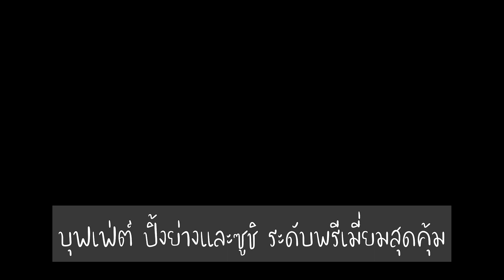Tenjo บุฟเฟ่ต์ปิ้งย่าง ซูชิ ระดับพรีเมี่ยมสุดคุ้ม : ลุงม้า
🚩Mega Bangna ชั้น 2 ☎️ 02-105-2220 📍
🚩The Walk เกษตร-นวมินทร์ ชั้น 2 ☎️ 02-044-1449 📍
🚩เมเจอร์ รัชโยธิน ตึกซี โซนอเวนิว ชั้น 2 ☎️ 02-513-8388 📍
🚩Siam Square One ชั้น 5 ☎️ 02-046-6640 📍
🚩The Nine พระราม 9 ชั้น 2 ☎️ 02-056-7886 📍
🚩Sena Fest เจริญนคร 16 ชั้น 2 ☎️ 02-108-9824 📍
🚩Gateway Ekamai ชั้น M ☎️ 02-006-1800 📍
🚩The Bright พระราม 2 ชั้น 2 ☎️ 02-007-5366 📍
🚩The Brio พุทธมณฑลสาย 4 ☎️ 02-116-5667 📍
🚩Zpell @ Future Rangsit ชั้น 2 ☎️ 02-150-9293 📍
🚩The Promenade ชั้น 2 ☎️ 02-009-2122 📍
🚩Seacon Square ศรีนครินทร์ ชั้น 3 ☎️ 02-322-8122